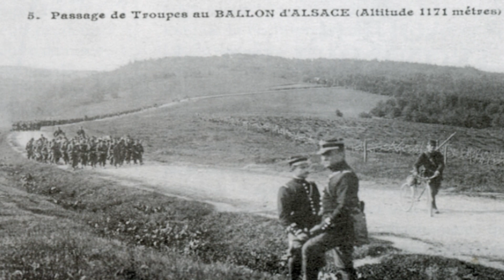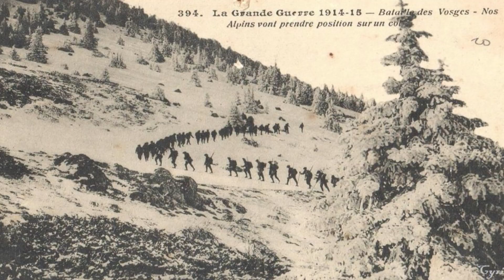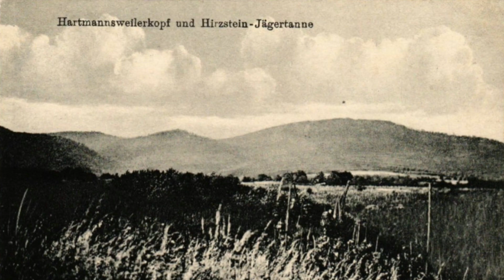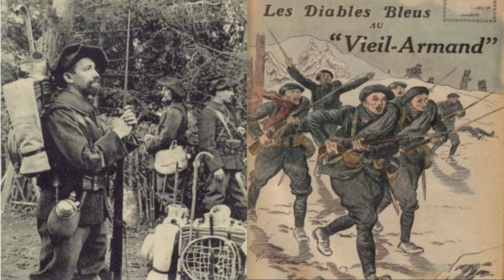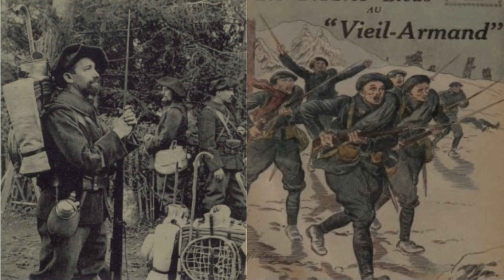Hartmannswillerkopf (Vieil-Armand) : les origines des combats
Episode 2 d'une petite série historique sur l'histoire du village de Wuenheim, durant la première guerre mondiale (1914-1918).  La vidéo explique les origines du conflit au Hartmannswillerkopf (décembre 1914).